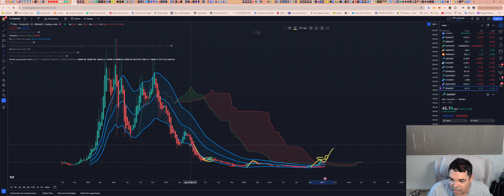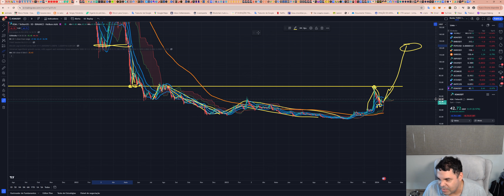KSM - Kusama! Análise de hoje! 17/01/2024!!!